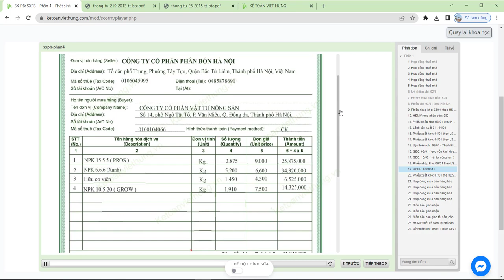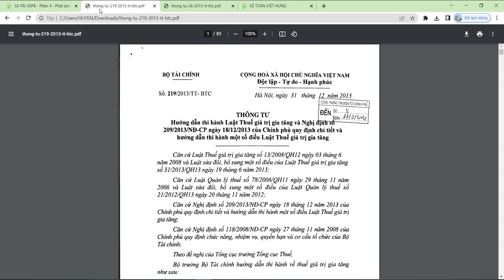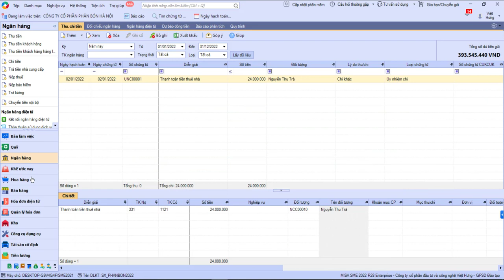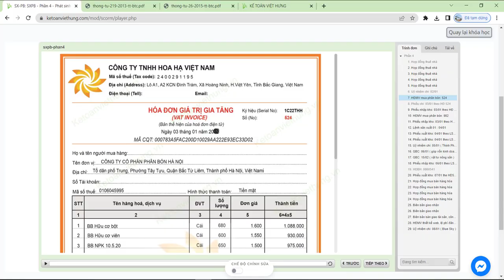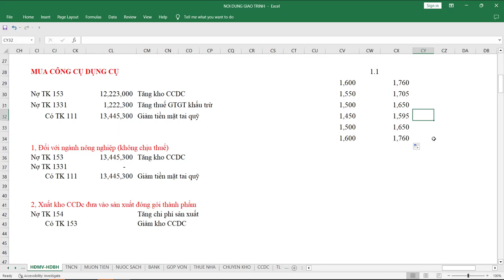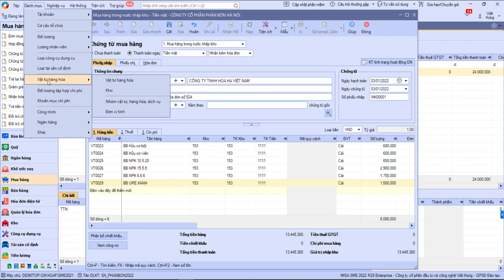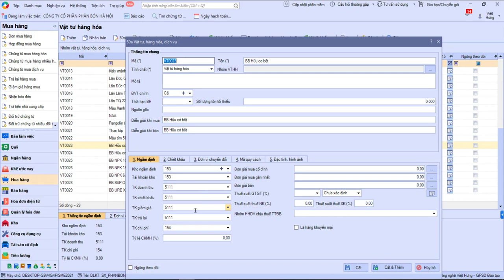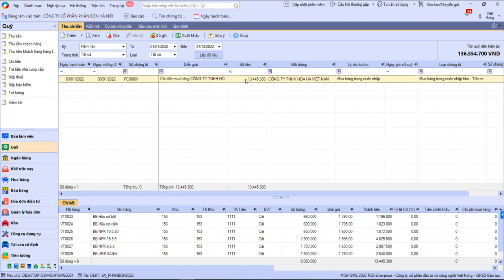Hạch toán mua bao bì đóng gói sản phẩm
Hướng dẫn hạch toán mua bao bì đóng gói sản phẩm, căn cứ nội dung HĐ thì cho thấy công ty phân bón mua bao bì NVL về để sản xuất khi đã đưa NVL vào sản xuất để tạo ra thành phẩm vì vậy số lượng bao bì này ko phải là NVL & hàng hóa, do đó số bao bì này sẽ đưa vào CCDC TK 153

- Hoàn tiền: 100% nếu không hài lòng.
- Thời gian học: Vô cùng linh hoạt từ 8h30 - 23h00.
- Số buổi học: Không giới hạn.
- Giáo trình động: Cập nhật liên tục trên website.
- Chứng từ sống: Thật 100%.
- Giáo viên: 100% kinh nghiệm trên 3 năm.
- Hỗ trợ miễn phí: trọn đời.

1. Các khóa học KẾ TOÁN DOANH NGHIỆP

2. Các khóa học KẾ TOÁN HÀNH CHÍNH SỰ NGHIỆP

3. Các khóa học LÝ THUYẾT KẾ TOÁN

4. Các khóa học KẾ TOÁN THUẾ

5. Các khóa học KẾ TOÁN TỔNG HỢP

6. Các khóa học KẾ TOÁN QUẢN TRỊ